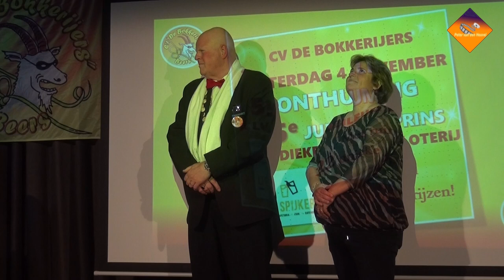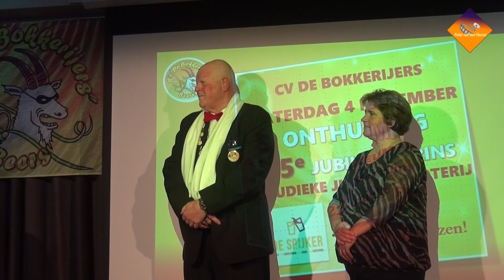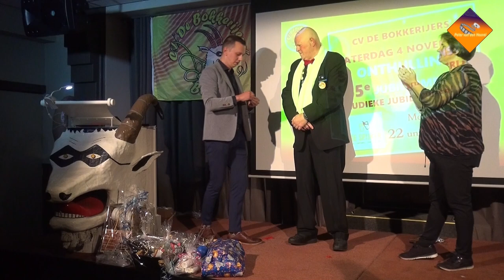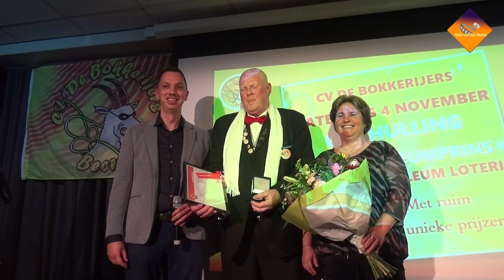Afcheid Bokkerijers, Jan van Lanen 4 11 2023